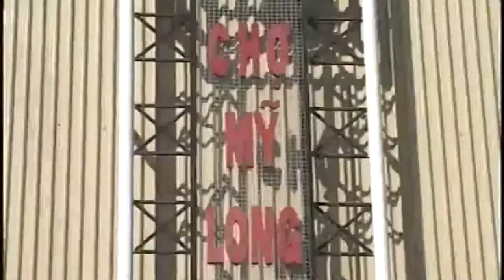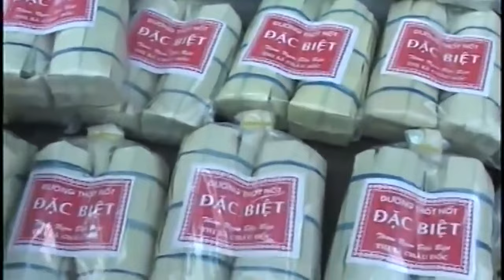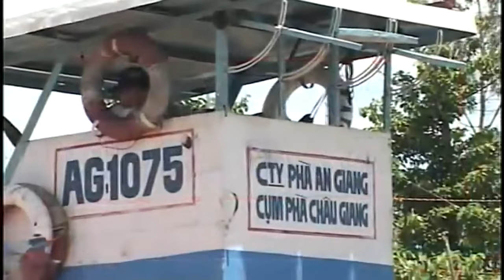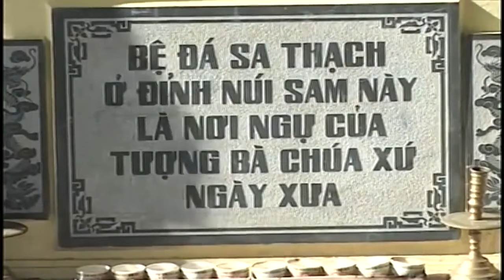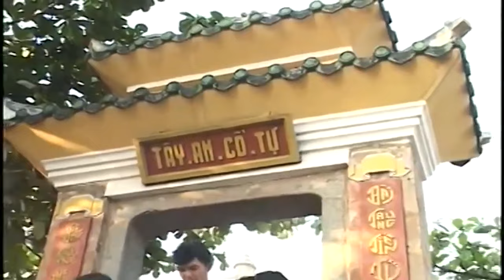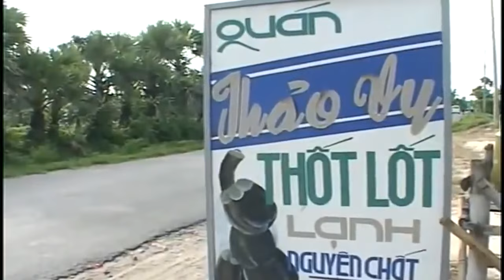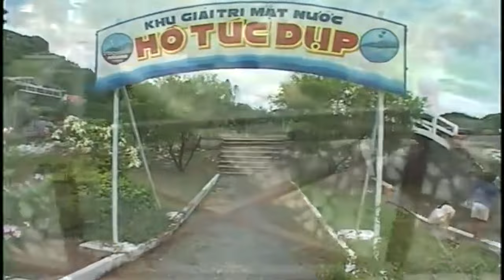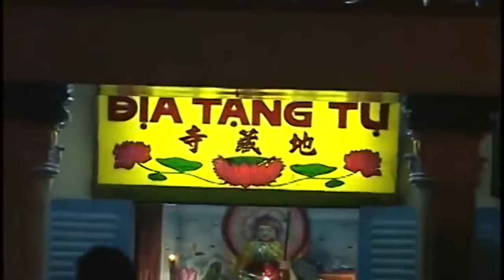Mekong Delta Documentary - Chau Dok, An Giang Province II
Châu Đốc là một thành phố trực thuộc tỉnh An Giang, Việt Nam[1], nằm ở đồng bằng sông Cửu Long, sát biên giới Việt Nam với Campuchia. Hiện nay, thành phố Châu Đốc không phải là tỉnh lị của tỉnh An Giang, mà tỉnh lị là thành phố Long Xuyên. Tuy nhiên, Châu Đốc lại từng là tỉnh lỵ của tỉnh Châu Đốc cũ vào thời Pháp thuộc trước năm 1956 và trong giai đoạn 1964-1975 dưới thời Việt Nam Cộng hòa. Đặc biệt, Châu Đốc lại là lỵ sở của toàn bộ tỉnh An Giang vào thời nhà Nguyễn độc lập. Địa bàn tỉnh An Giang khi đó bao gồm tỉnh An Giang, thành phố Cần Thơ, tỉnh Sóc Trăng, một phần các tỉnh Đồng Tháp, Hậu Giang và Bạc Liêu ngày nay. Hiện thành phố Châu Đốc đang là đô thị loại II. Nguồn gốc của tên gọi Châu Đốc cho đến ngày nay vẫn còn là một vấn đề gây tranh cãi. Một số người cho rằng tên gọi này chỉ là cách nói trại ra từ một tiếng Cam Bốt là Meàth Chruk, có nghĩa là mõm heo, là tên gọi trước đây của cù lao được hình thành bởi Sông Tiền và Sông Hậu, sông Naréa và Sông Vàm Nao. Người Khmer cũng gọi cù lao này là SlaKét (cây cau dại). Một vài người lại nghĩ rằng theo những ký tự dùng để viết chữ Châu Đốc, thì nguồn gốc thực sự có thể là (Châu), có nghĩa là tỉnh và (Đốc), có nghĩa là bất diệt...